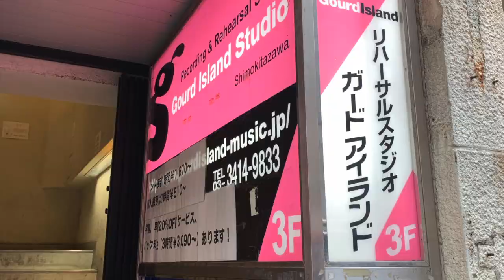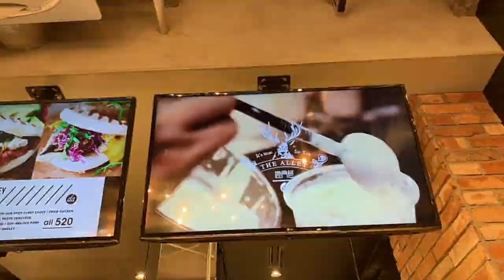下北沢 タピオカ屋さんをハシゴしてみた♪タピオカ編３【ちゅーさんぽ vol.3】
下北沢にはいろんなジャンルのお店がた〜くさん！下北沢の今をゆる～い感じで紹介するチャンネルです。愛を込めてちょこっとだけディスったりしますw
「どのお店にしようかなぁ〜？？」迷ったときはこのチャンネルに来てね。

ナビゲーターは中国釣具店（バンド名）のアッキュー（ギターボーカル）とユズ（ドラム）の二人。

今回紹介したお店はジアレイ下北沢店さんです。
お店も綺麗で過去最高に美味しかったです。まだ3軒目ですがw

中国釣具店のメインチャンネルもあるので
そちらも是非ご覧下さい(^^)

中国釣具店オフィシャルサイト